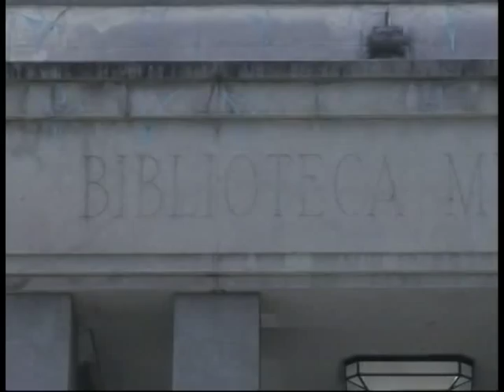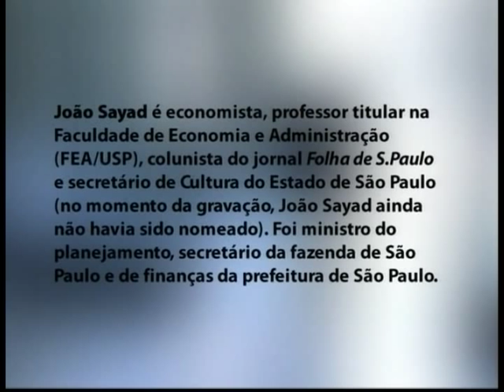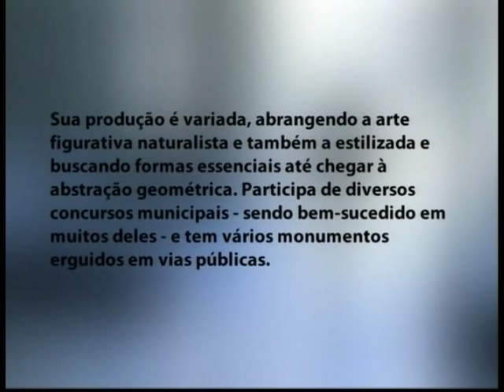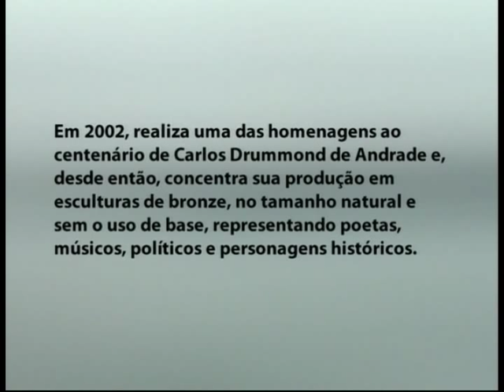Obra Revelada: Jorge Coli, João Sayad e Elke Maravilha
DOCUMENTAÇÃO - 24.07.11: A partir deste programa, o Documentação exibe uma série de documentários produzidos pelo Instituto Itaú Cultural do Brasil para o Canal Futura. Nestes documentários, pessoas com formação e profissão completamente diferentes dão suas opinões sobre uma mesma obra, ou sobre um mesmo local. É a série "Obra Revelada". No programa de hoje, o consultor da série, professor Jorge Coli, conversa com o economista João Sayad e com a atriz Elke Maravilha.